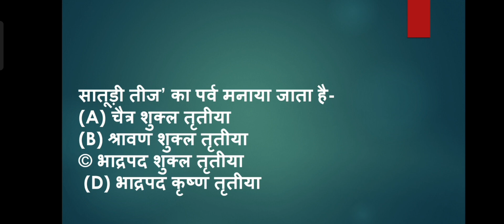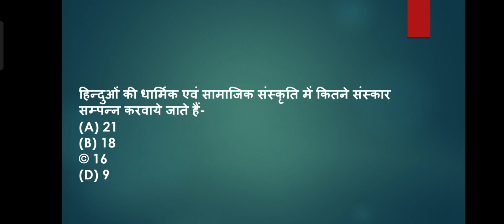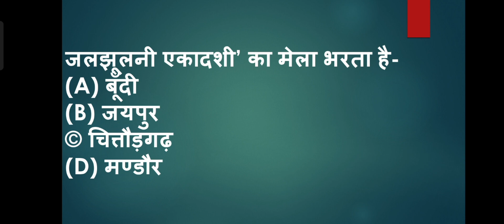राजस्थान के मेले, त्यौहार, लोकसंगीत,लोक नृत्य | Rajasthan History And Art Culture MCQ Series